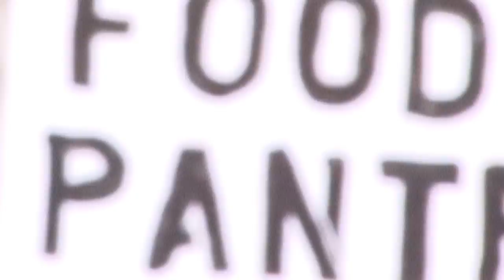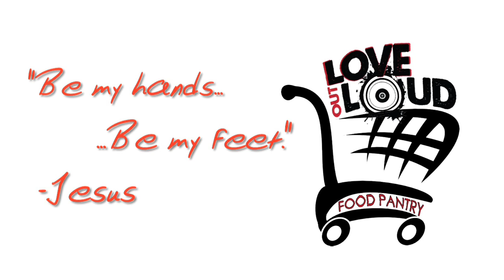LOL FOOD Pantry.mov